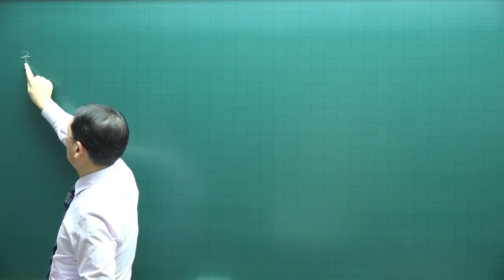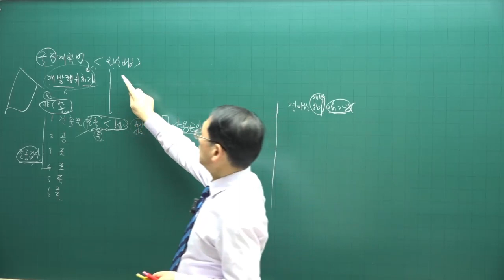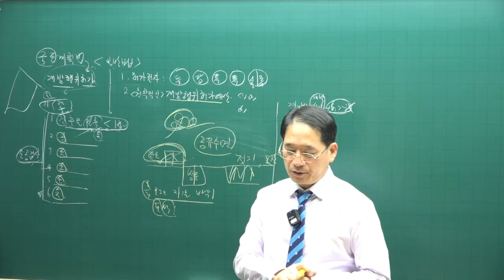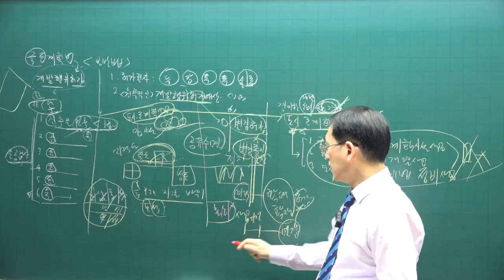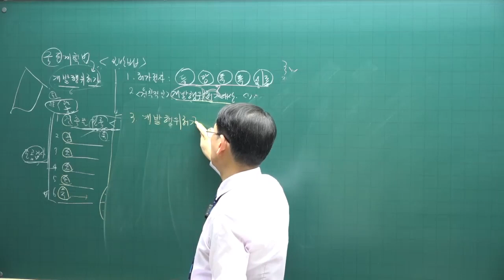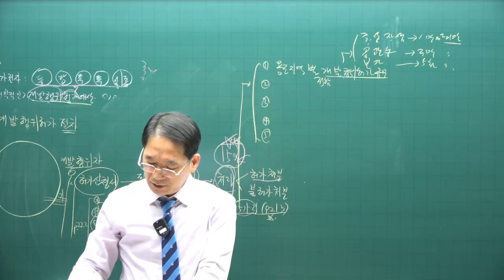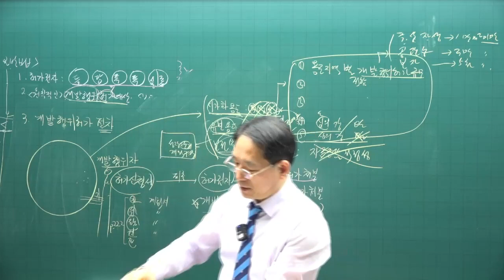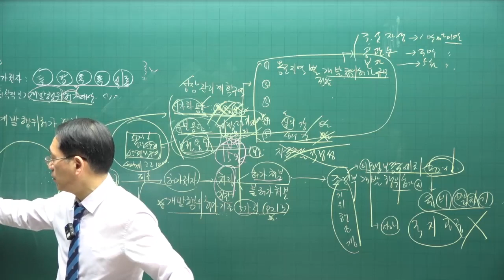[공전무 - 공인중개사 무료인강] 2023년 공인중개사 부동산공법 박한수 교수 기본이론 17강